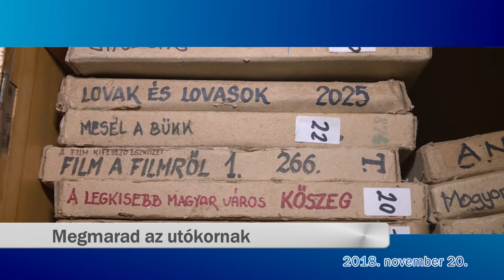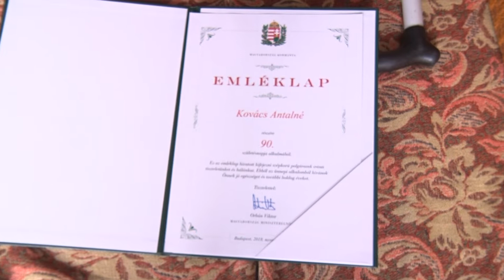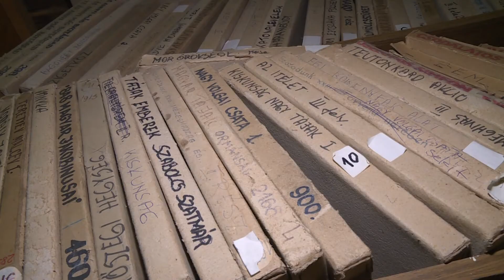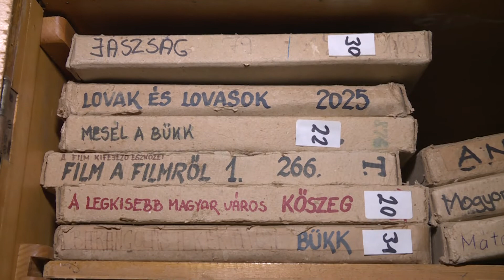Kanizsa TV Híradó - 2018. november 20.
FÉNY-nap – kulturális előadások és kötetbemutató is volt a Mozgáskorlátozottak Nagykanizsa Városi Egyesületének rendezvényén

Megmarad az utókornak – mintegy kétszáz filmet ajándékozott egy ezzel foglalkozó egyesületnek a nyugalmazott mozigépész

Vereség – kikapott a férfi kézilabdacsapat a veszprémiektől